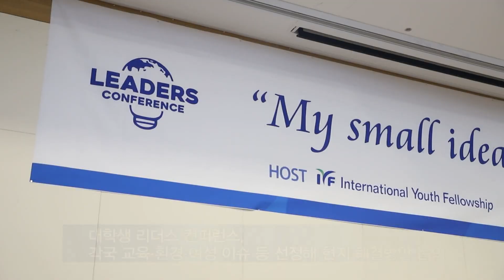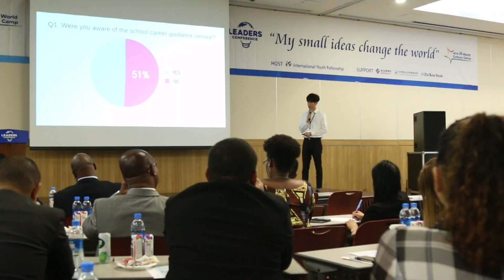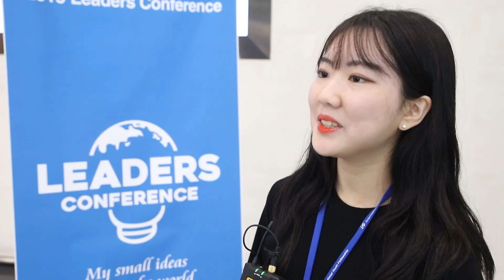2019 대학생 리더스 컨퍼런스, 장차관과의 만남 [20190711]_굿뉴스티비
ㅡ7월 9일, 부산 벡스코
ㅡ대학생 리더스 컨퍼런스,
각국 교육·환경·여성 이슈 등 선정해 현지 해결방안 논의
ㅡ세계 25개국 청소년부 장차관들,
세계 문제 해결 위해 머리 맞댄 대학생들 격려